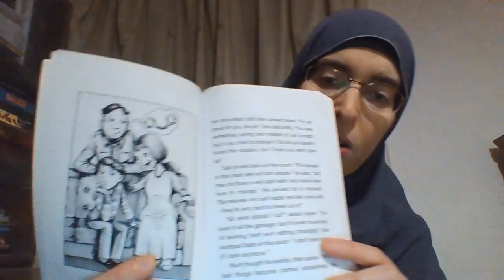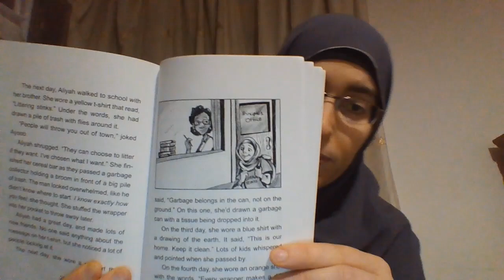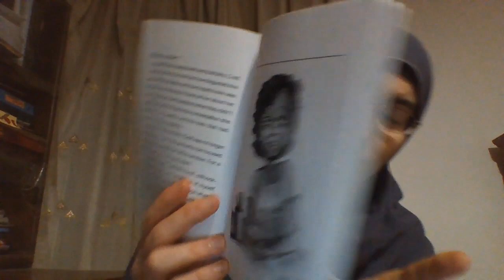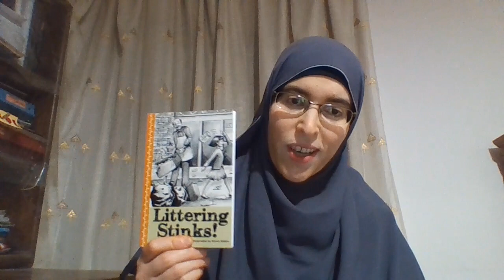Read-along of "Littering Stinks!"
Sumayyah Hussein is the author of Littering Stinks!. With Earth Day just around the corner on April 22nd, she wants to help promote, no littering, living with awareness and care for our environment and helping to keep our planet clean. Enjoy!
Sumayyah Hussein is a Toronto-raised writer and teacher, currently living in Alexandria, Egypt.
"When Aliyah moves with her family from Freshtown to Dumpton, she finds a smelly surprise! The residents of Dumpton are kind and generous, but they have one very bad habit: littering. How will Aliyah convince her new neighbours to stop trashing their town? "

If you liked this video, then go and browse through all our books!
Watch out for our next video!